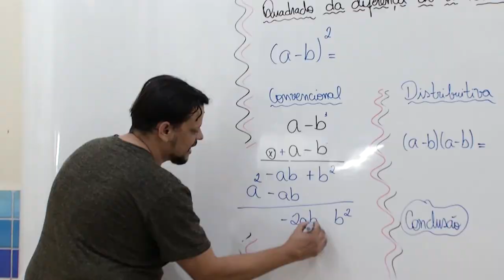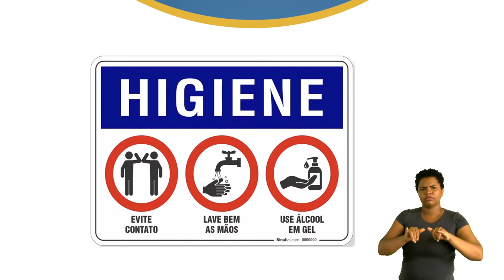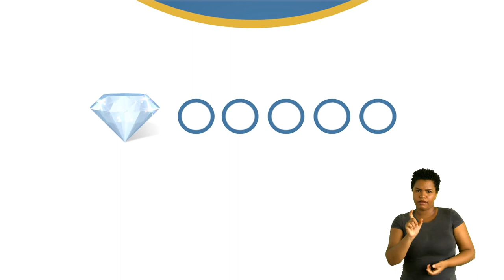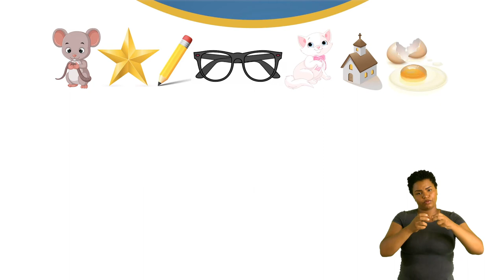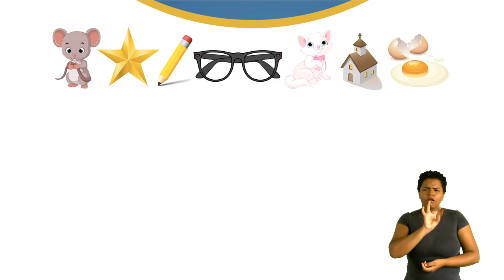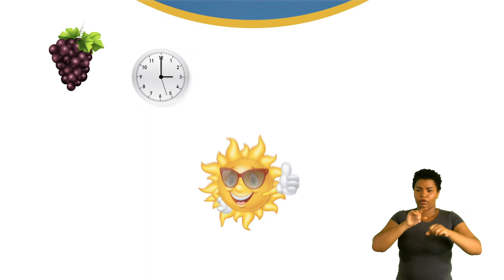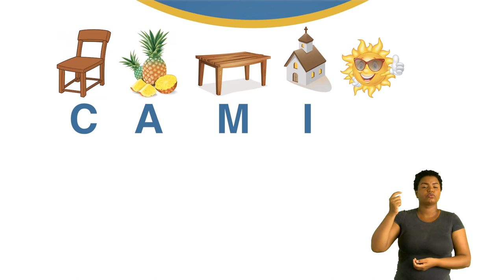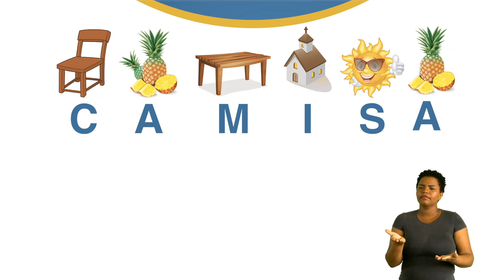1º Ano - Língua Portuguesa - Profª. Leonilde Campos - Aula 11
Tema: Gênero textual aviso